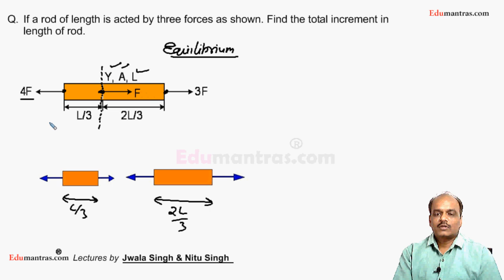Elasticity ( Lecture-3 )- Solved Illustrations on Youngs's modulus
Illustrations on Tensile stress and Strain